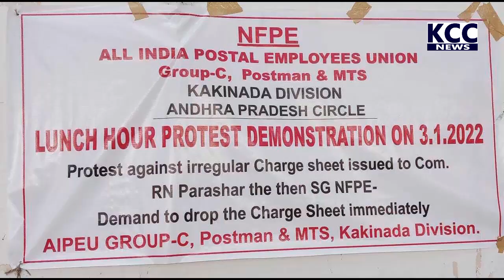POSTAL EMPLOYEES NIRASANA || 03-01-2022 KCC NEWS